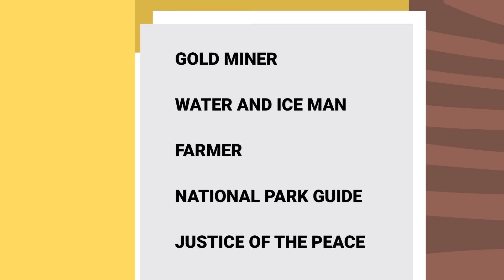Death Row All Stars - Prisoners Playing a Game for Their Lives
Today's new video is a really crazy story about a group of prisoners being organized into a baseball team by the warden, and the thing was, the team couldn't be beat! So when some of the prisoners execution day rolled around, somehow they were pardoned for a little while, so they could win the next baseball game the warden placed a high bet on! You don't want to miss this insane true story of the Death Row All-stars!